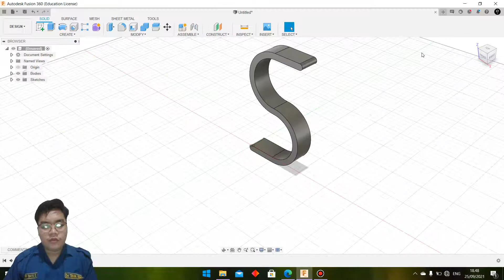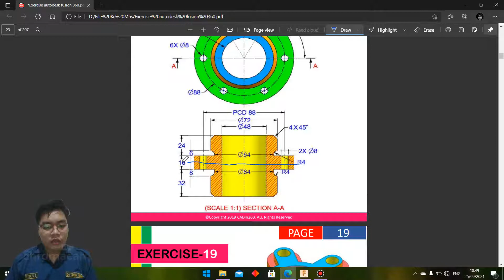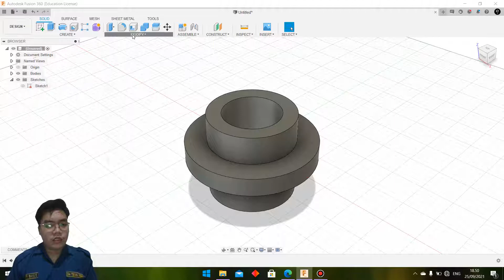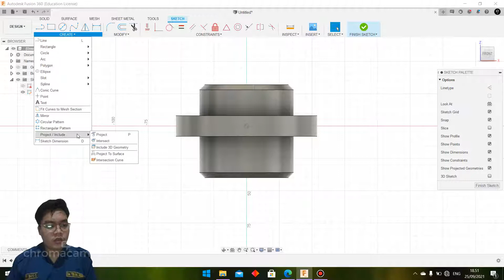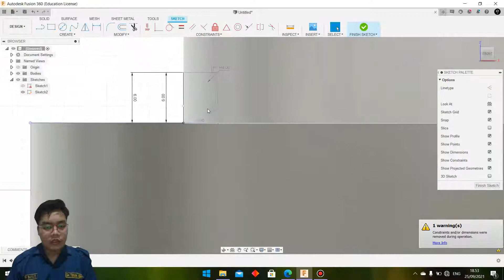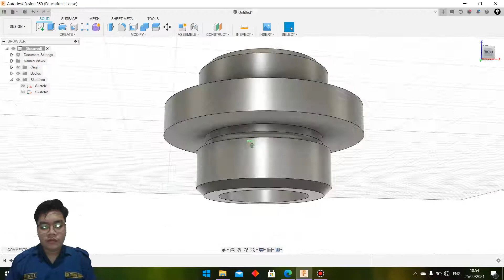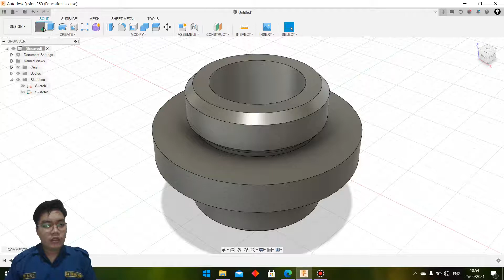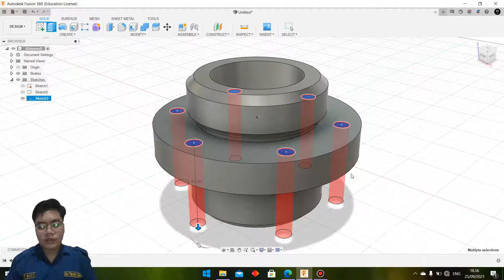Exercise 18 Fusion360